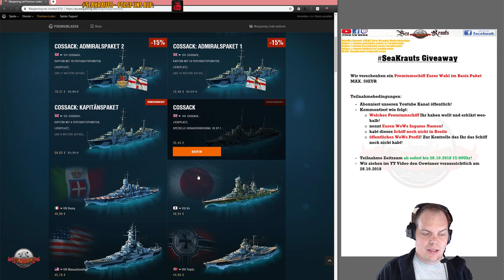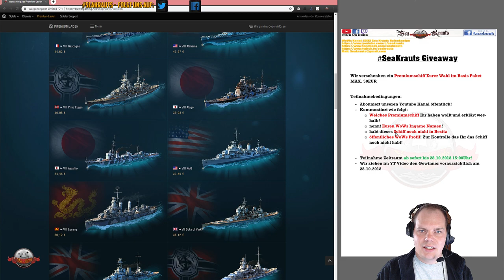Giveaway - Premiumschiff eurer Wahl - deutsch - World of Warships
Wir verschenken ein Premiumschiff Eurer Wahl im Basis Paket!

🎧Teamspeak:
🎧SeaKrauts.teamspeak.de
🎧PW:Bismarck